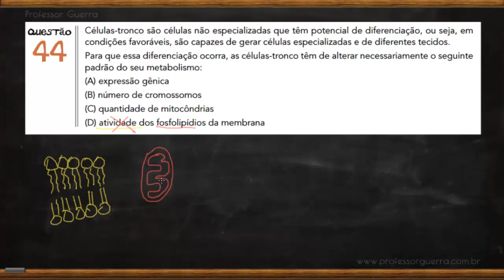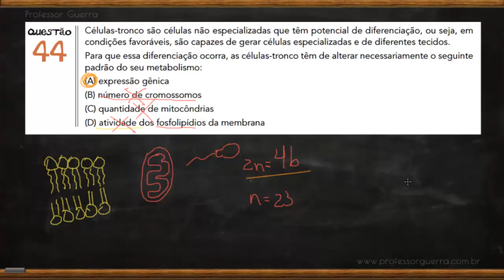Células-tronco - UERJ 2014